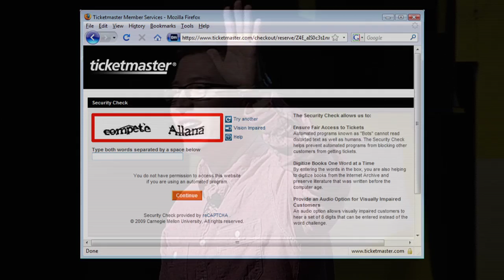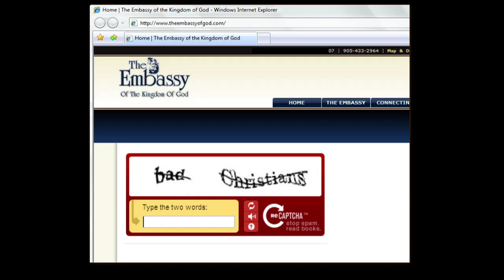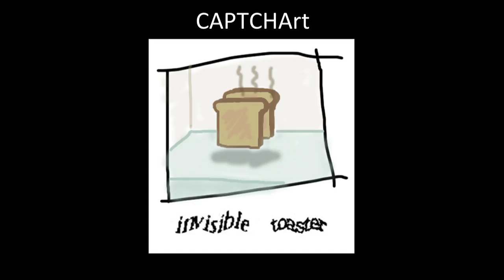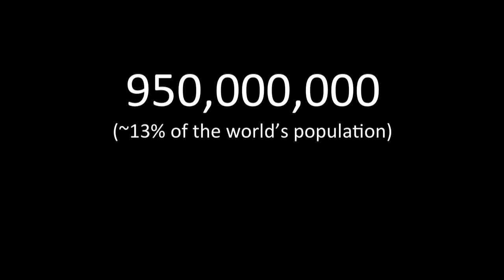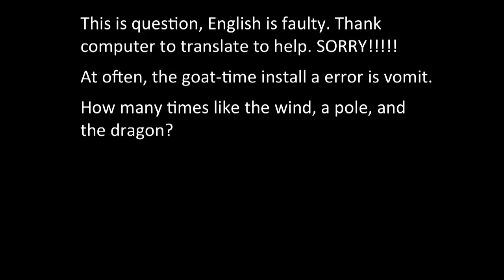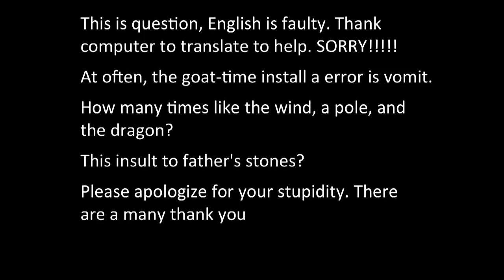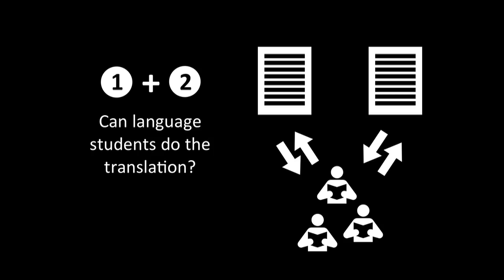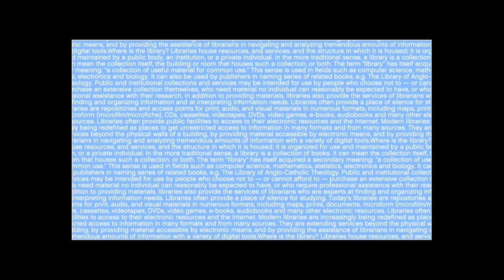Luis von Ahn: Online Collaboration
How can typing in those online security words help us digitize books? Learn a new language? Translate the web? Hear computer scientist Luis von Ahn share how his massive collaborative project is doing all of that -- for free.